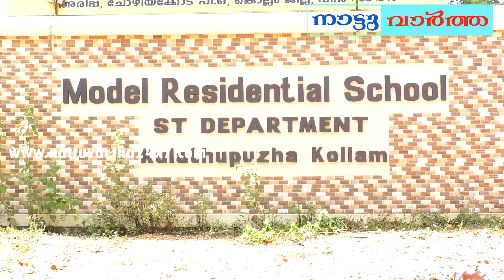MR School Kulathupuzha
കുളത്തുപ്പുഴ അരിപ്പയിലെ മോഡല്‍ റസിഡന്‍ഷ്യല്‍ സ്കൂളില്‍ കുട്ടികള്‍ക്ക് ദുരിത ജീവിതമെന്ന് രക്ഷകര്‍ത്താക്കള്‍ : പ്രതിഷേധം ശക്തം